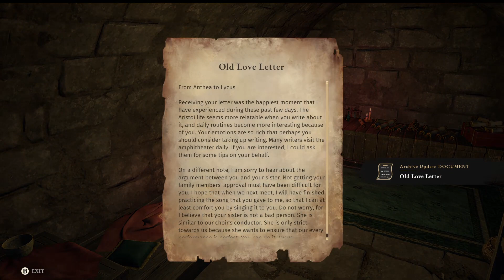Asterigos Curse Of The Stars Pt 44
My Playthrough Of Asterigos Curse Of The Stars